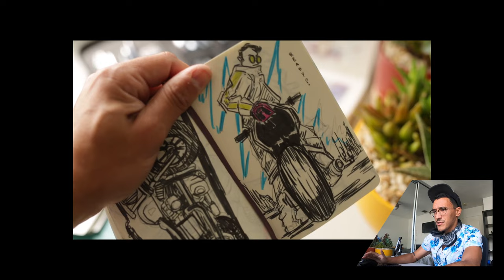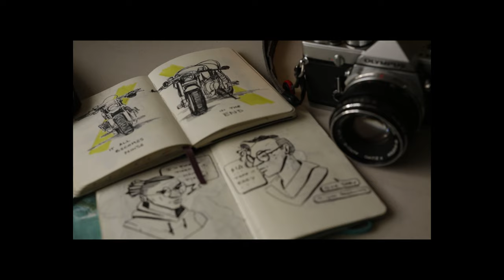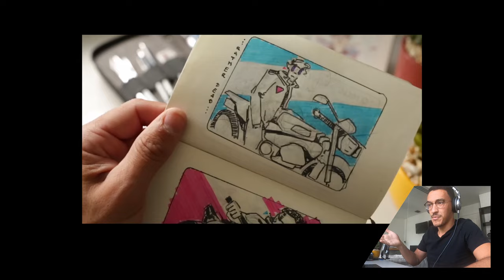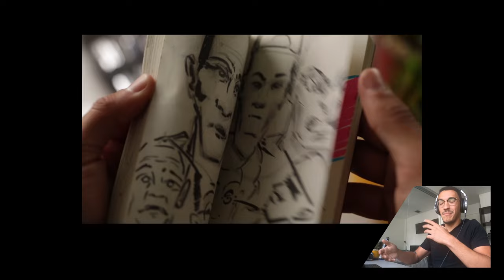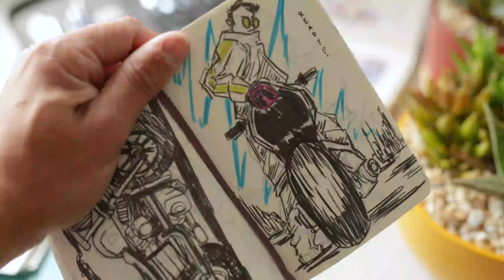Overcoming Creative Resistance (Making a Montage)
I decided to make a fun montage to use as my channel opening. In this one, I cover the creative process, shooting video with an old camera, my editing process, and my approach to making more with less